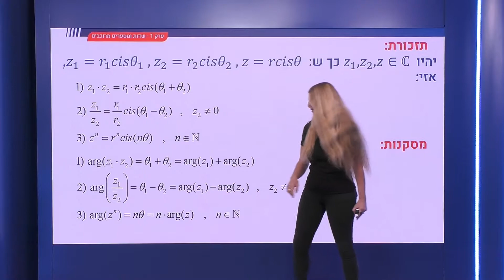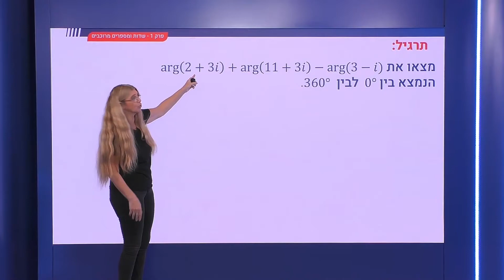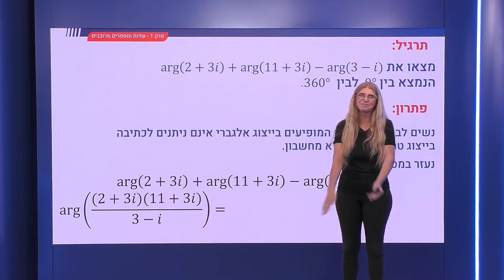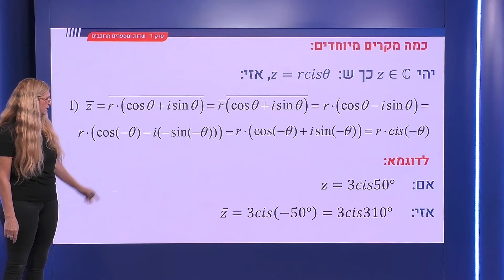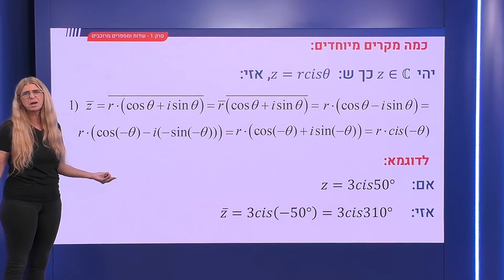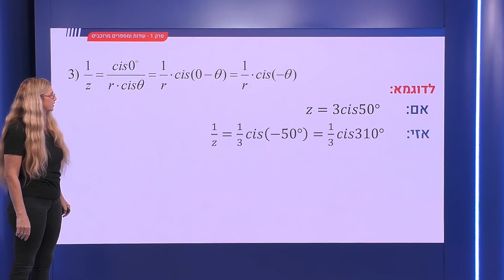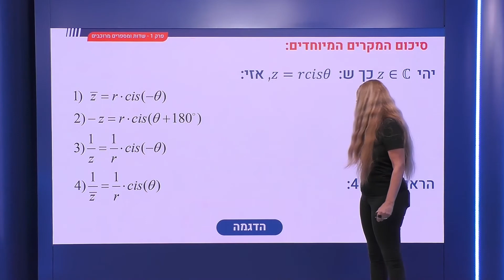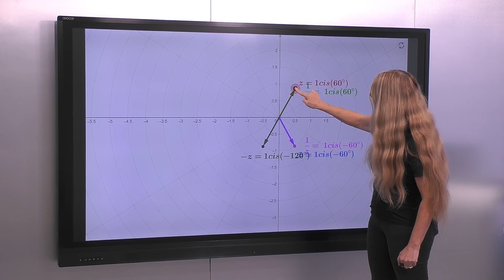22.5 - מסקנות מהנוסחאות הטריגונומטריות